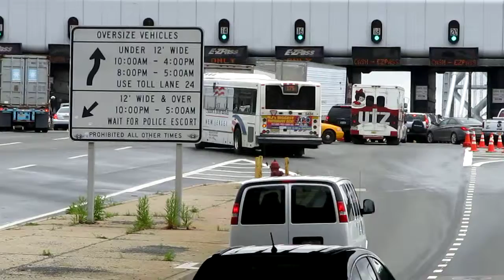NJT NABI 40-SFW #5434 on the 175 to NY GWB Terminal (Outside) in HD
NJT NABI (with a Cummins ISL9) Engine is @ GW Bridge Plaza in Fort Lee (The Last Stop in New Jersey before the GWB Toll Plaza for the 171, 175, 178, 181, 182 & 188) heading towards New York. Available in High Definition.  And to those who think that these NJT NABIs with the ISL9/ZF Ecomat Combo sound all too quiet, well here's a video that you CAN clearly hear that Cummins ISL9 Engine and ZF Ecomat-4 6HP594!!!  Hope ya like!!!